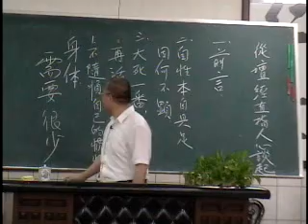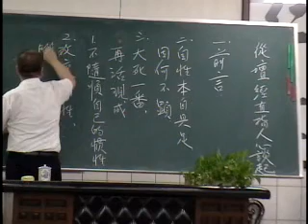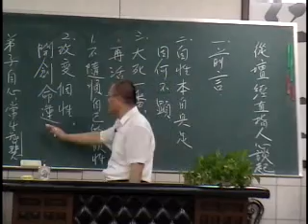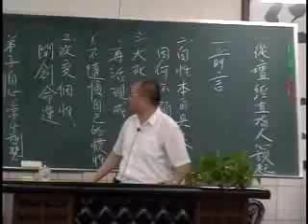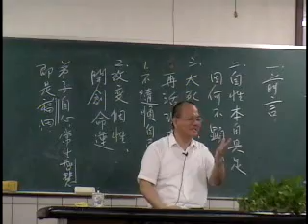VTS 2 01 2B清上精湛班講師講從六祖壇經直指人心說起